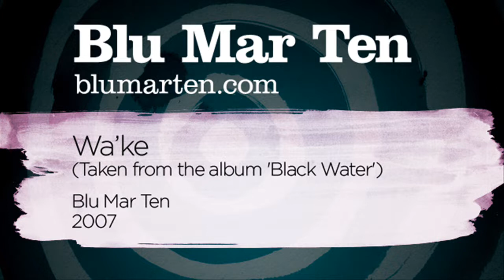Blu Mar Ten - Wa'ke (Blu Mar Ten, 2007)